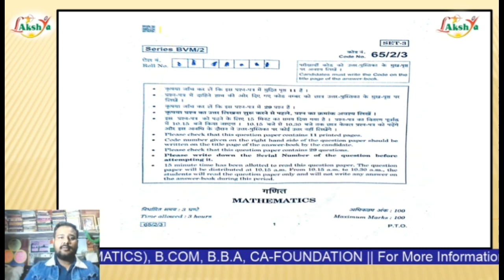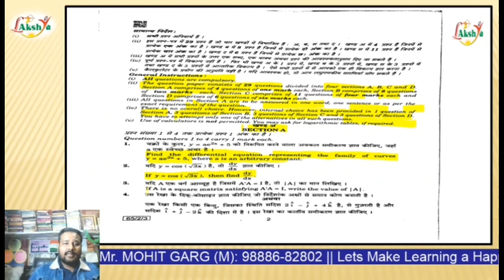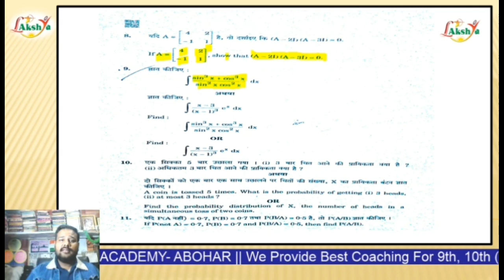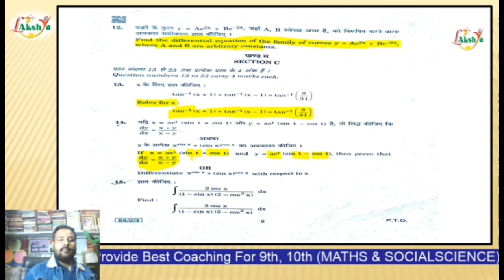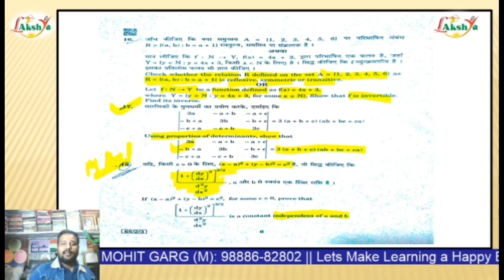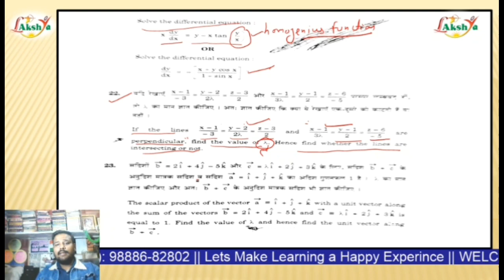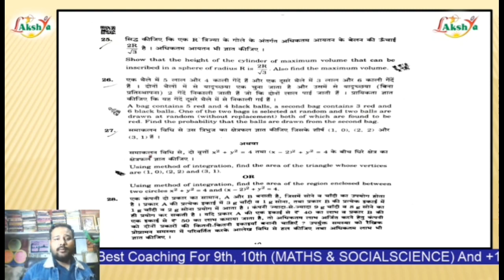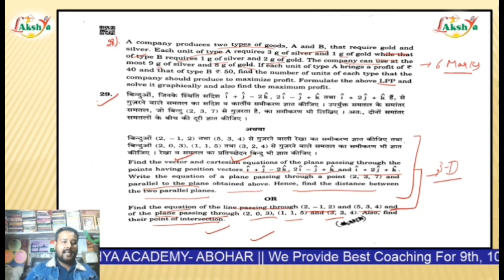PAPER#18 MARCH 2019# SET-3#QUESTION PAPER#LAKSHYA ACADEMY-ABOHAR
CBSE 12TH MATHS FINAL PAPER#18 MARCH 2019# SET-3#QUESTION PAPER#LAKSHYA ACADEMY-ABOHAR